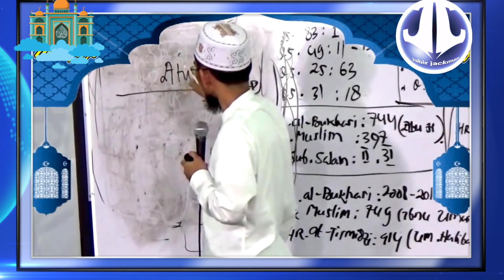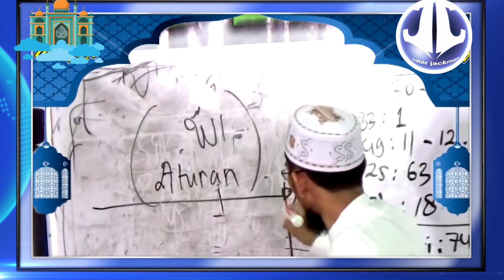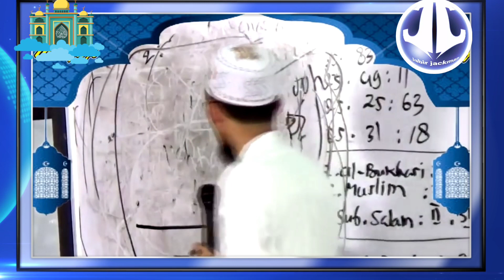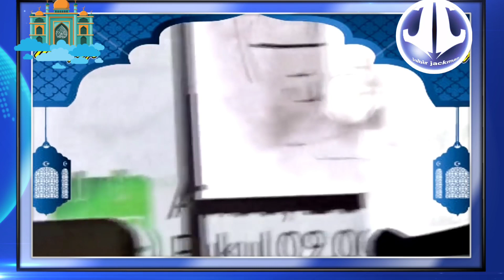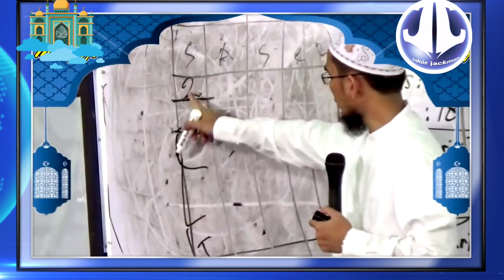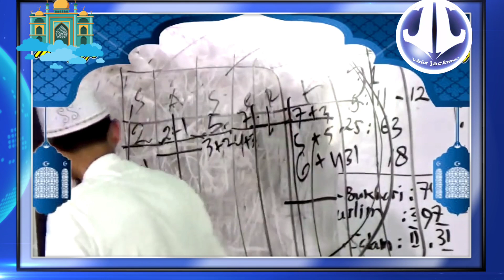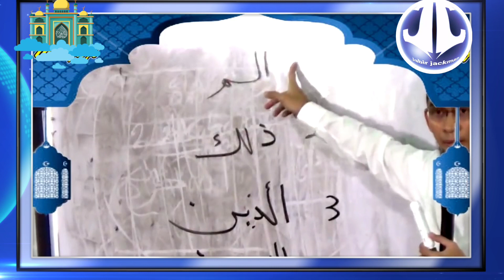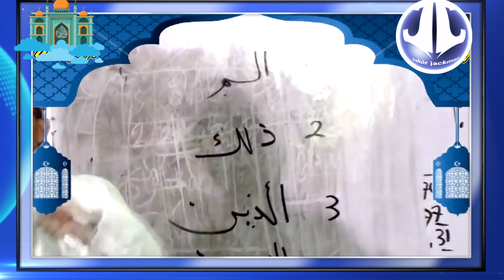TANYA JAWAB || UST. ADI HIDAYAT. LC.,MA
Tanya jawab oleh ust Adi Hidayat. LC,.MA